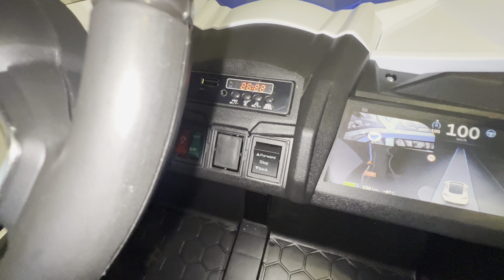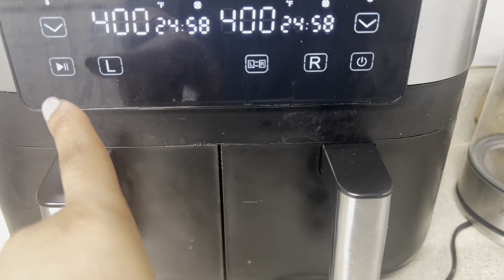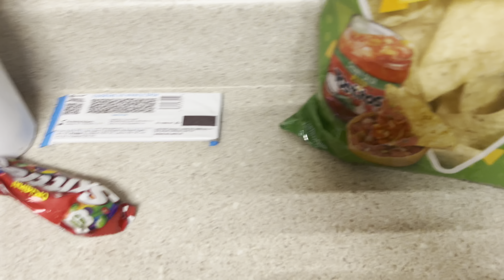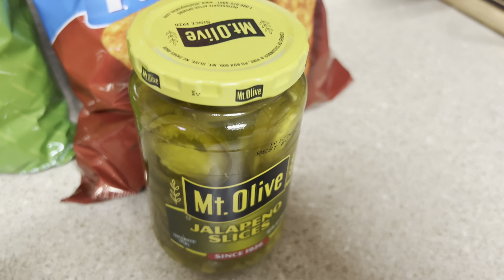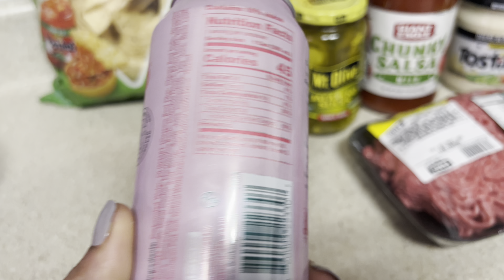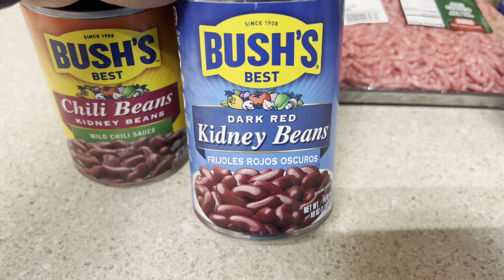Sheila turns 10🎉 Seafood dinner + petting zoo + all black banquet, Sams club grocery haul. Mom life!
Hey y’all welcome back to another vlog! We have a bunch of stuff going on, probably seems all over the place but now that we are finally on summer vacation our videos should be more often so please make sure your bell 🔔 is tuned on. Funcid FuncidTime FuncidFun @Funcid

Thankyou so much for watching, if you enjoyed this video please give us a thumbs up 👍🏾  push that SUBSCRIBE‼️button if your not already subscribed and turn on your notification bell 🔔so you won’t miss any of our uploads.

Karativa jewelry

Scalp scrub
Scalp serum

Hey Friends, we are the Johnson Family. Hubby and I been married for 14years, we have 4 wonderful children together Khalil age 11, Maria 9, Sheila 6 and bus Jr. 4. I also have 2 Stepchildren Martaz14, Zane15. We are a family that loves to enjoy fun and laughter, On our channel you can find some cleaning motivation, Anything pertaining to mom/wife lifestyle, and Some daily vlogs. We will love to take you guys on this wonderful journey with us. Nothing but positivity and excitement. Stay blessed💕